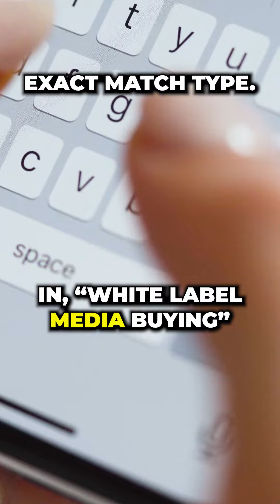Relevance of Identifying the Right Match Type for your Ads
For Google Search ads the match type settings can dramatically change who sees your ad.